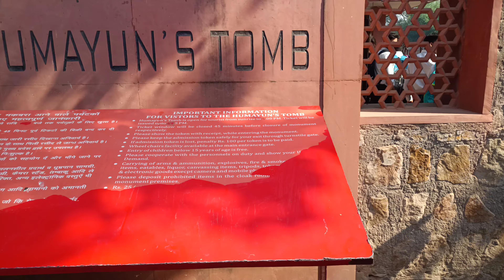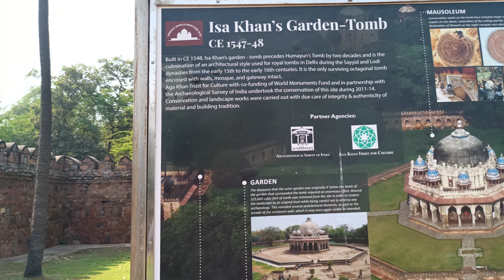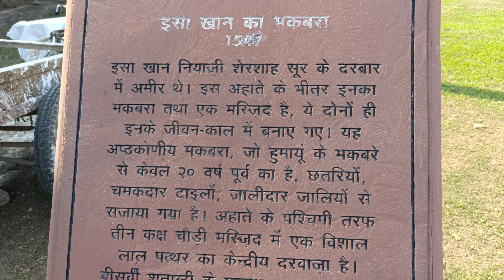Tomb of Isa Khan | Humayun tomb | Isa khan (sher shah k amir) ka makbara in Humayun tomb Complex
The tomb of the noble Isa Khan Niazi is located in the Humayun's Tomb complex in Delhi, India. The mausoleum, octagonal in shape and built mainly of red sandstone, was built in 1547–1548 during the reign of Sher Shah Suri. The mosque of Isa Khan is located west of the mausoleum, which along with other buildings form the UNESCO World Heritage Site of Humayun's tomb complex.

The mausoleum houses the tomb of Isa Khan Niazi, who was a noble at the courts of Sher Shah Suri and Islam Shah Suri. It is situated south of the Bu Halima's garden in the Humayun's Tomb complex. An inscription at the tomb mentions that it was built in c. 1547–1548.[1] It also says the tomb is an "asylum of paradise" built during the reign of Sher Shah.[2] The mosque, located west of the mausoleum, was built in c. 1547.[3]

Comprehensive restoration work was done through the Aga Khan Trust for Culture (AKTC), in collaboration with Archaeological Survey of India (ASI) in 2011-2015.

The tomb was constructed in the Lodhi architectural style. Its octagonal shape, the hallmark of the Lodhi era, stands on a low plinth. Verandahs surround the central chamber. Each side of the chamber consists of three arches with one chajja (roof) present over each.[1] The mausoleum's architectural style is similar to those of Mubarak Shah, Muhammad Shah, Khan-i-Jahan Tilangani and Sikander Lodi.[5]

The mausoleum is built mainly with grey quartzite with red sandstone used for ornamentation. Stucco plaster envelops the rough masonry. Different coloured tiles have been used on the walls for decoration. The tomb's gateway stands on a one-metre-high (3.3 ft) podium reached by stairs. The square head doorway of the gate chamber has been built in Hindu architectural style.[6]

Inside the mausoleum, the tomb is enclosed by an inner octagonal wall. Other than the southern and western walls, the other walls consist of jalis (latticed screens), which are recessed. These recesses, in turn, contain four-centred arches.[7] The western wall has the main mihrab (a semi-circular niche in the wall which indicates the direction of Mecca, the direction in which Muslims pray). The mihrab is four centred and bordered by Quranic verses. The southern wall includes the main entrance to the building. The medallion located at the centre of the dome is ornamented with Persian floral designs. It also has a Quranic verse.[8]

The tomb chamber consists of six tombs—two large and four smaller. Sandstone slabs are used to pave the floor. The cenotaph of Isa Khan Niazi is made of red sandstone and marble
he central dome resembles that of the Qila-i-Kuhna Mosque at Purana Qila. The side domes are raised on pillars and resemble pavilions.[3] The single prayer chamber is divided into three bays.[5] The mosque's central bay is made of red sandstone, the side-bays of grey stone.[3] Each bay houses a four-arched gateway to the mosque, whose borders are decorated with green and blue tiles. The corners of the central bay are adorned with pinnacles.[9] According to the Archaeological Survey of India, the mosque is simpler in comparison to the mausoleum.[5]

There are three equal-sized arches on each facade supported by stone pilasters. Blue and green tiles border the arches. A frame made of red stone contains the central arch. These features were inspired by the Moth ki Masjid mosque in Delhi. The side arches are made of grey stone and decorated with stucco. The medallions on the spandrels of these arches contain floral designs inlaid with blue and green tiles, a feature of Moorish architecture.[10]

The mosque stands on a one-metre-high (3.3 ft) platform. Its interior is plain, and the floor is simply plastered. The lateral domes are built on pendentives, while the central dome rises from squinches[5] on a 16-sided drum. Its pavilions, supported by stone pillars, are adorned with blue tiles.[9]

The mosque contains three mihrabs of equal size, carved of stone, containing calligraphy.